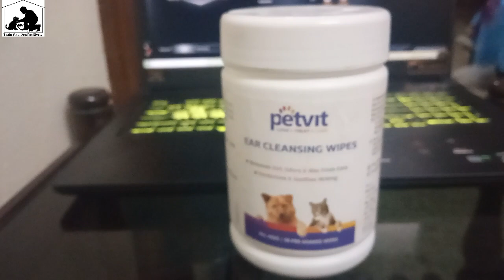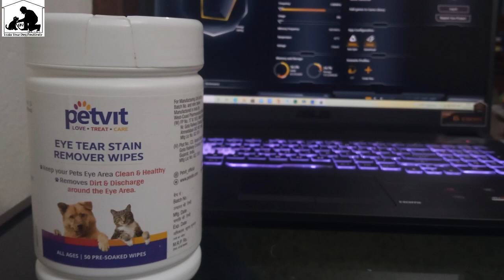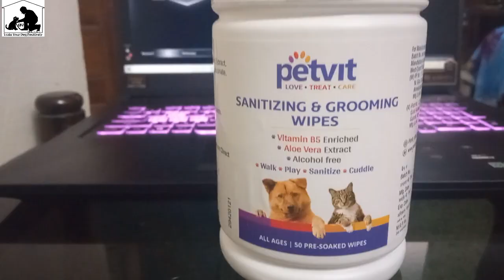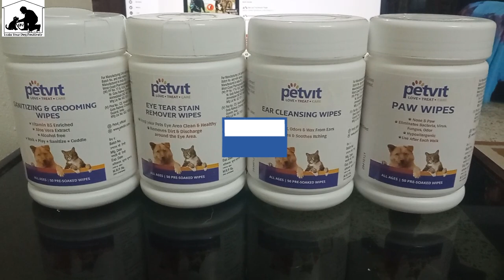Dog Grooming And Eye Ear Paw Cleaning | Dog Malayalam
Hello Friends Welcome to CP7